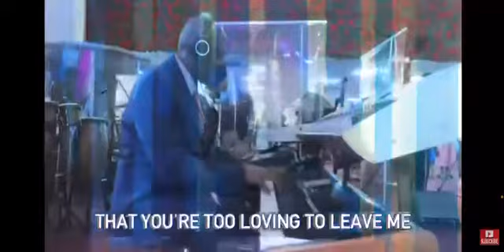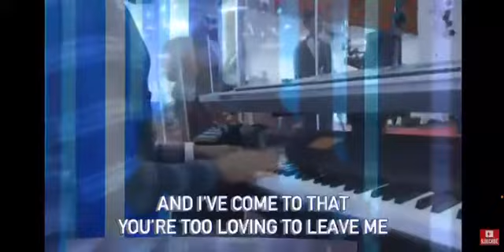Too Faithful To Fail (Cover) By Seun Are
What a faithful God we serve. He never fails.